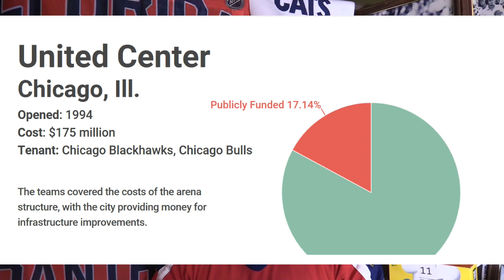NHL Chicago Blackhawks Owner Rocky Wirtz Meltdown Reaction